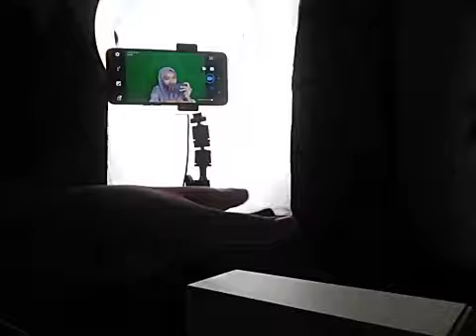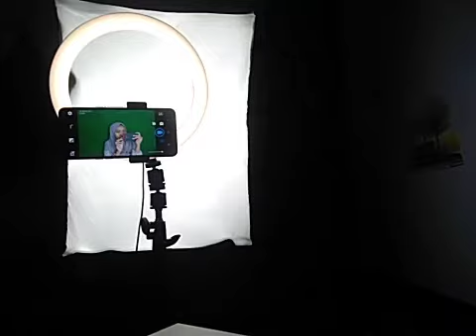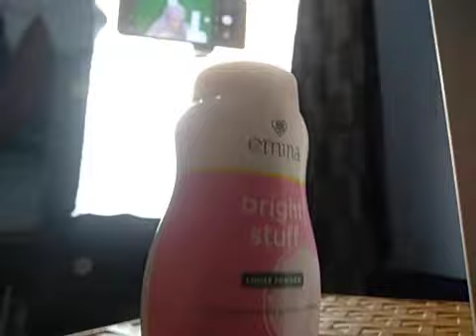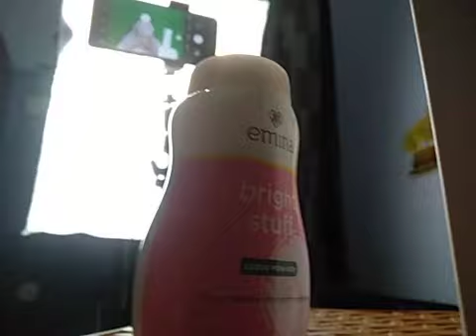BBP18.31.26 BTS SEBELUM MEMBUAT KONTEN GUYS